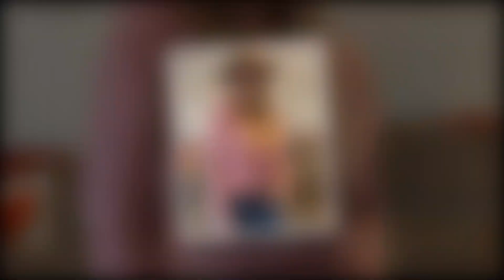Inside the Warm Summer Wedding Plans of Christine Brown.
Hello, my love. Welcome to my Update US Gossip channel. You can discover US Gossip and Trending Celebrity Gossip Update News on my channel. I enjoy Celebrity Gossip and telling you about my experiences. Thank you very much.

Christine Brown is engaged to be wed, and there are rumors that the wedding will take place shortly.

Fans thought the Sister Wives actress would find love with someone new after publicly announcing that she was divorcing Kody Brown. Additionally, it appears that Christine and David Woolley, her fiancé, are much in love.

They haven't offered many hints about their big day up to this point. An insider is now providing fans with a preview of what's to come, though.